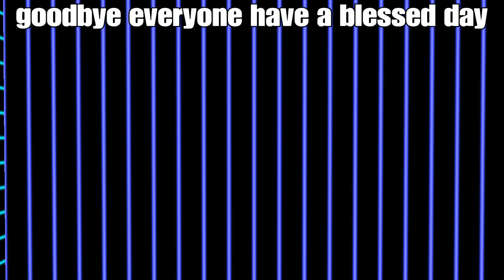me and KC being moist rec room part???